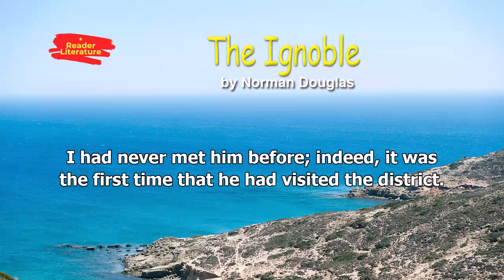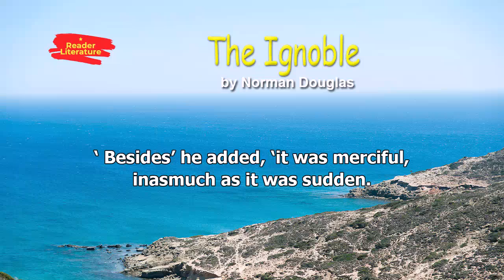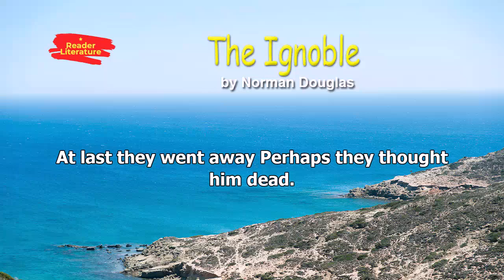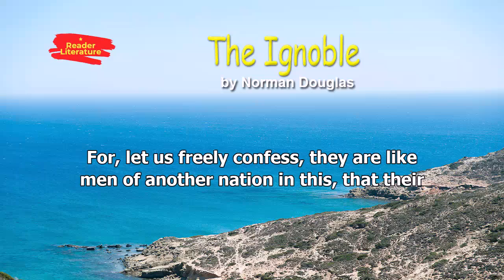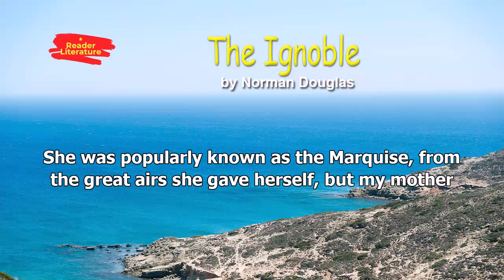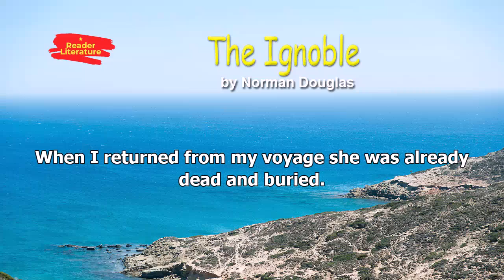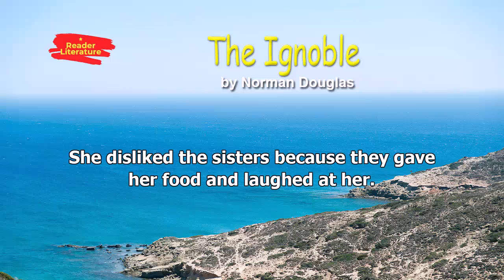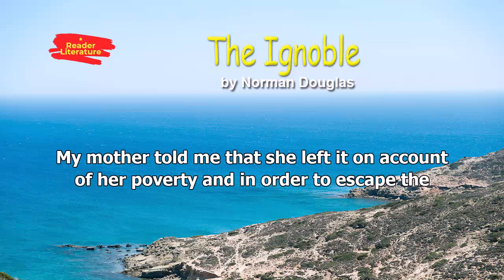The Ignoble - Norman Douglas